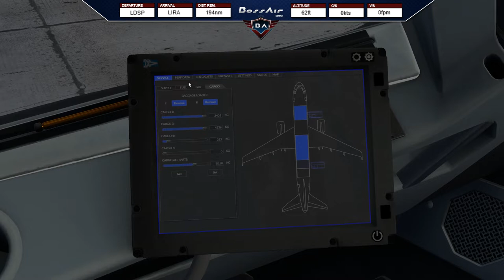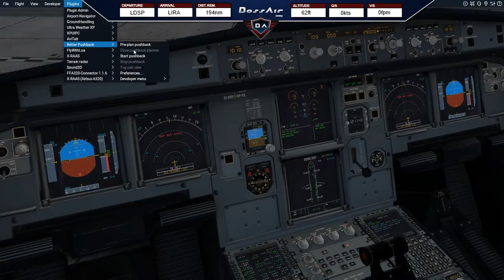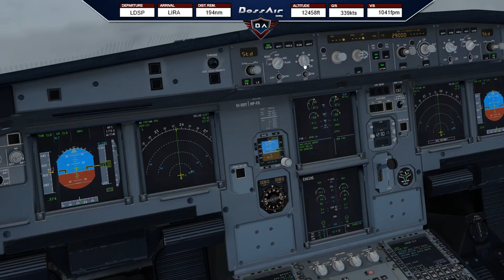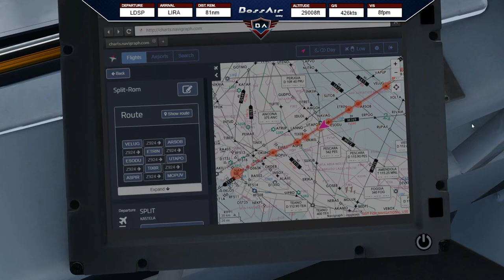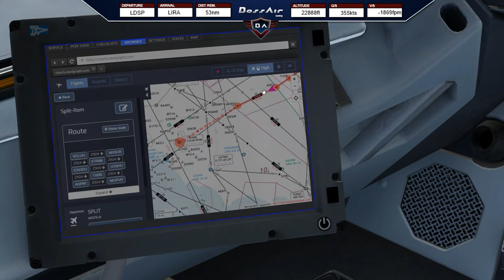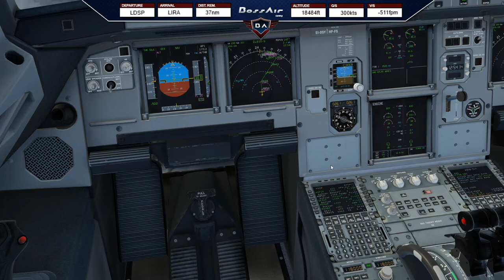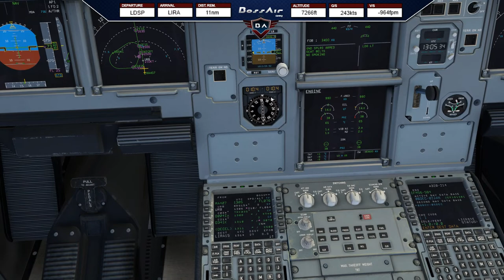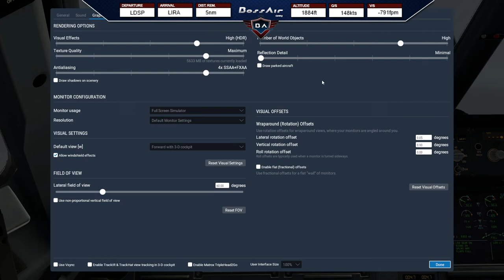X-Plane 11 | Split (LDSP) - Rome (LIRA) | FlightFactor A320 | Ortho4XP ▷ Europe Tour ◁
📋 Today´s Flight: Split (LDSP) - Rome (LIRA)
✈️ Aircraft: FlightFactor A320-200
🌎 Route: LDSP/05 VELU1C VELUG Z924 MOPUV MOPU3G LIRA/33

▼ PC Specs:
• 32GB RAM DDR4-RAM - 3000MHz Corsair Vengeance LPX